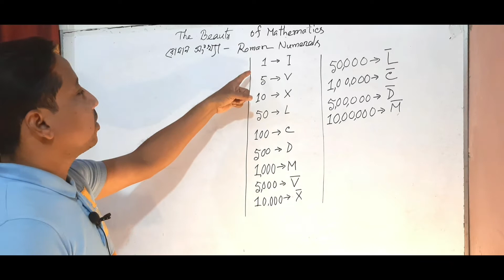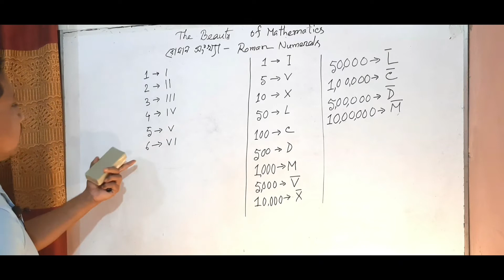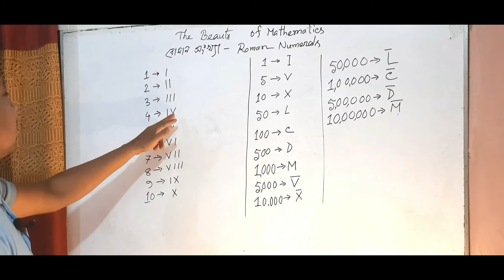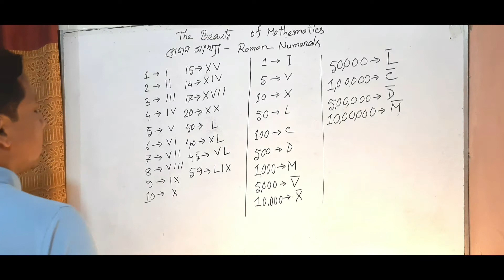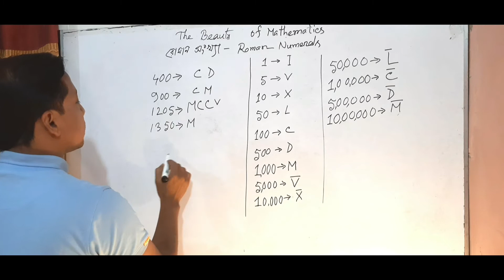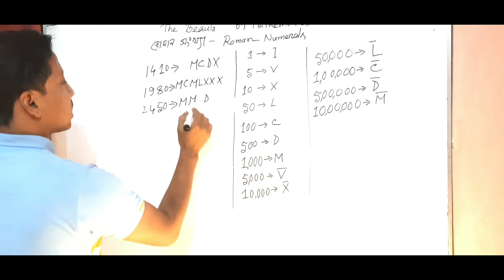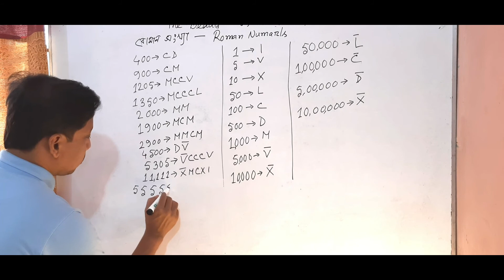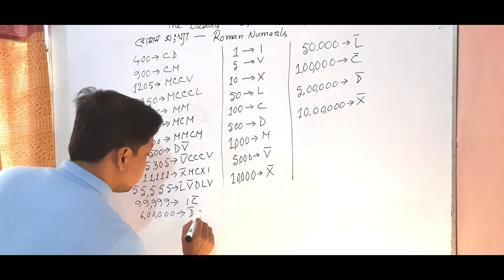Roman Numerals/Number is in simple way. খুব সহজে রোমান সংখ্যা।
Students will learn easily.